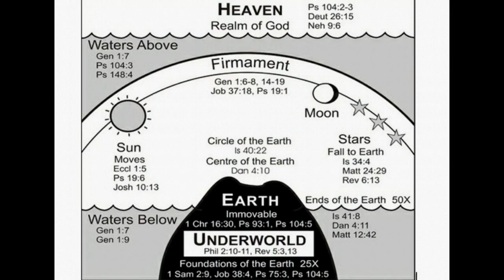Scientific Proof THE EARTH DOES NOT MOVE Michelson–Morley Experiment 1